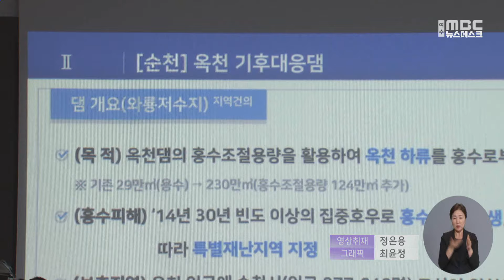신규 댐 3곳 포함된 전남‥ 환경단체 반발 (2024.08.05/뉴스데스크/여수MBC)